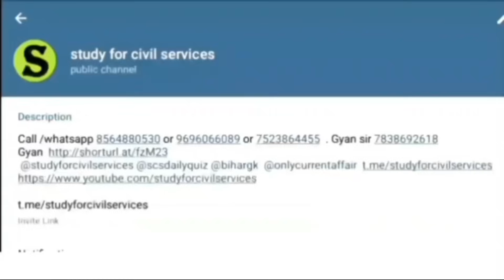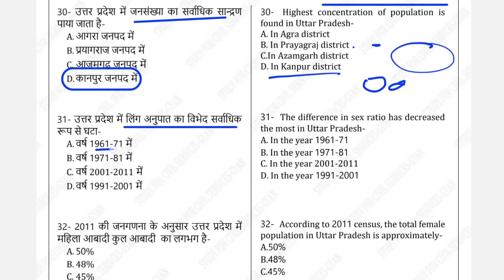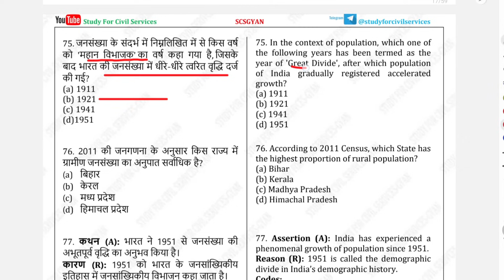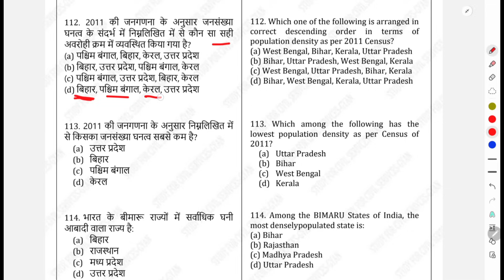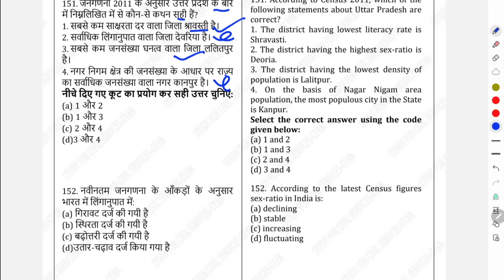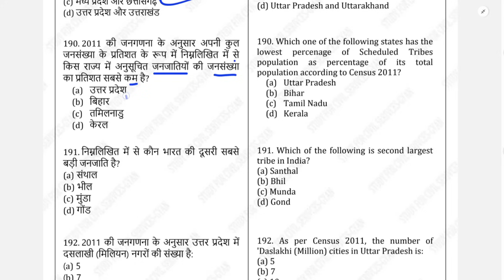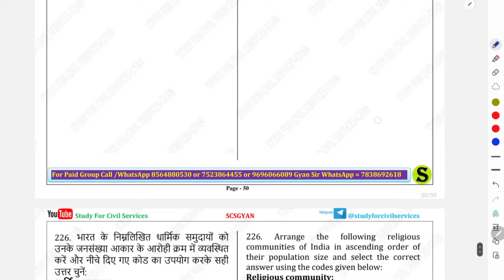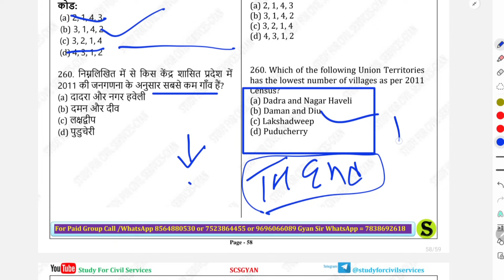🔥 u. p and India census 2011 most imp 260 mcq bilingual | ro/aro 2023 |uppcs latest news